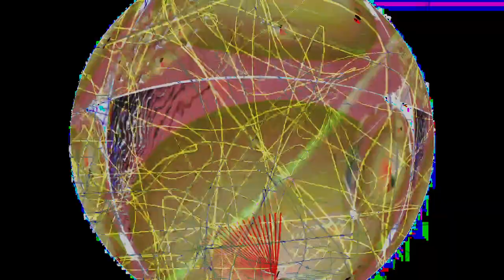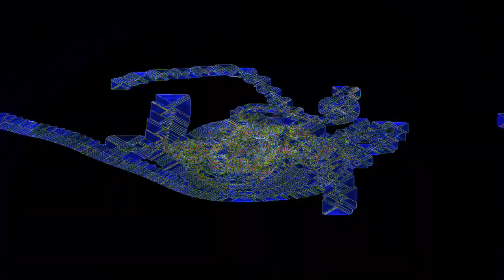[EPILEPSY WARNING] Movie 24 02 22 00h48m27s